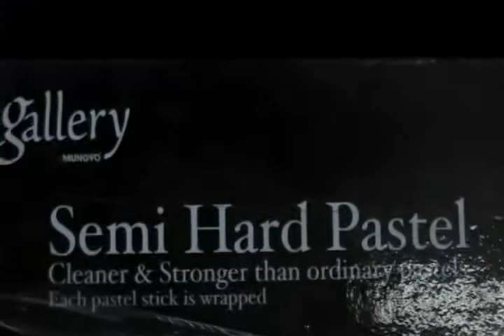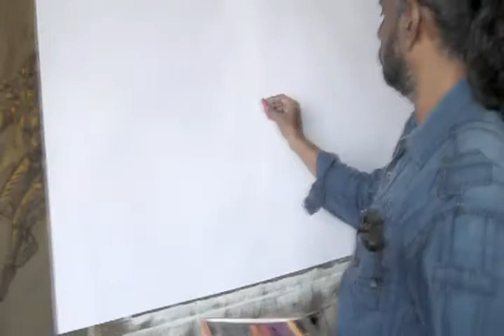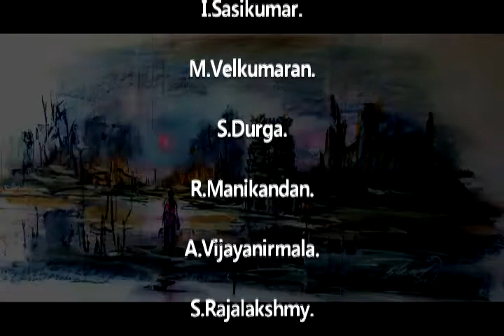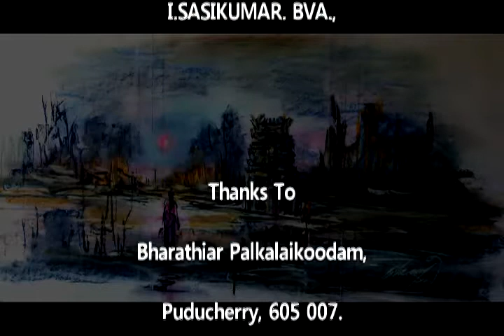Pastel Demo Work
Pastel demo work for II year Painting students by Dr. Rajarajan, Asst. Proff., BPK, Puducherry